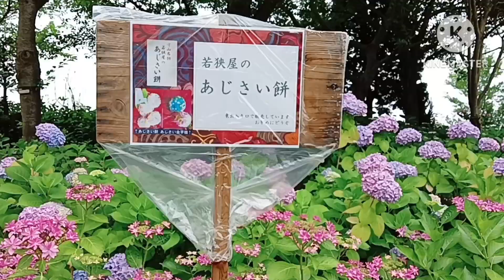Ishiyamadera Temple and Hydrangea Flowers, Shiga Ken Japan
I enjoy this vlog